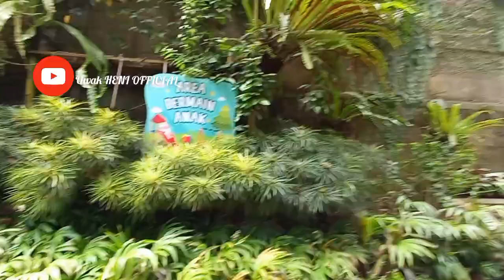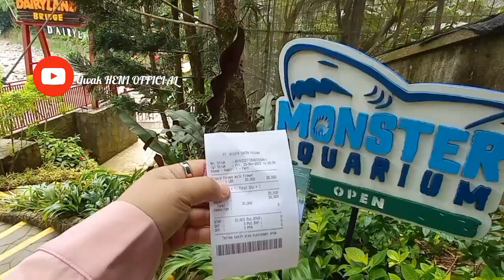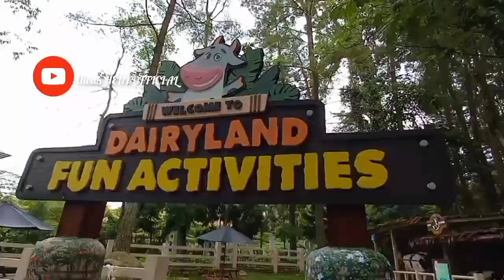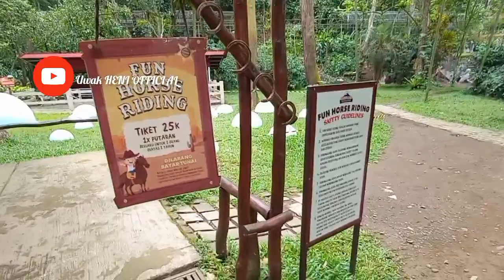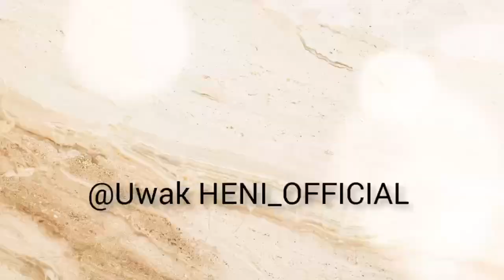Cimory Riverside Puncak Bogor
Cimory Riverside..
merupakan restoran dan tempat wisata berdiri sejak tahun 2012. Tempat ini berada di tepi aliran sungai Ciliwung, di Jalur utama menuju Puncak tepatnya
Jl. Raya Puncak - Gadog KM.77 No.435, Leuwimalang, Kec. Cisarua, Kabupaten Bogor, Jawa Barat.
Berada di alam yang cantik dengan fasilitas yang memadai, menjadikan Cimory Riverside di Puncak Bogor tak pernah sepi pengunjung. Menghabiskan liburan bersama keluarga tentu akan menciptakan momen seru sekaligus pengalaman berharga.